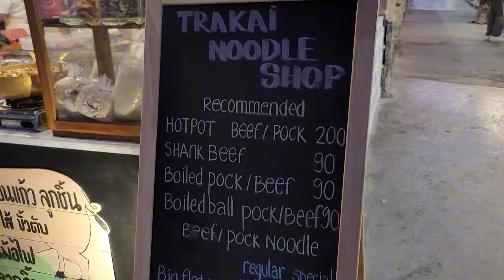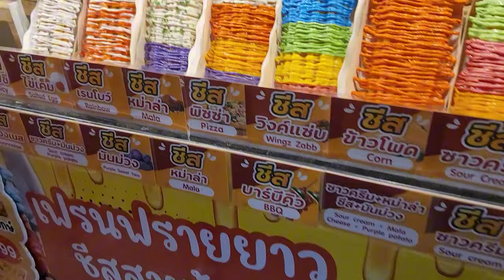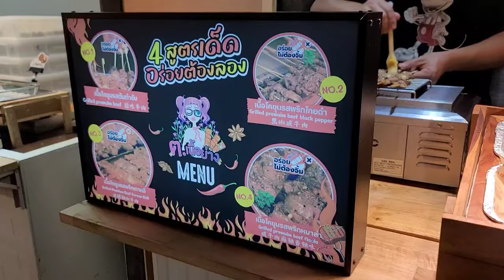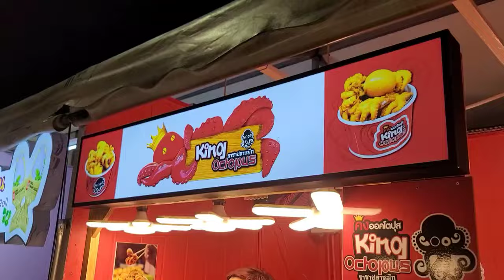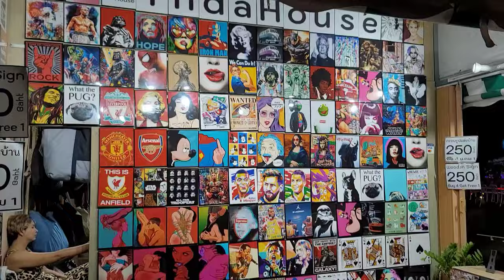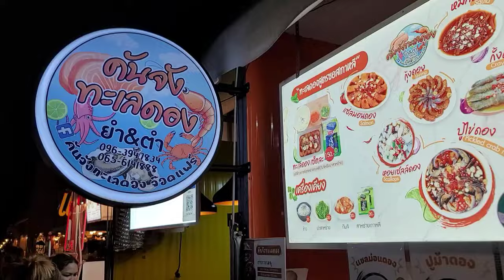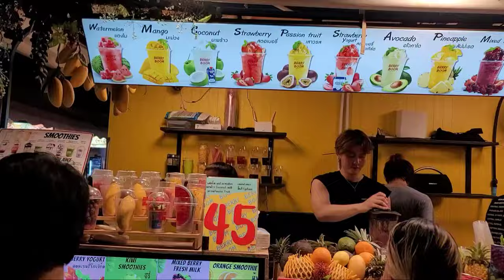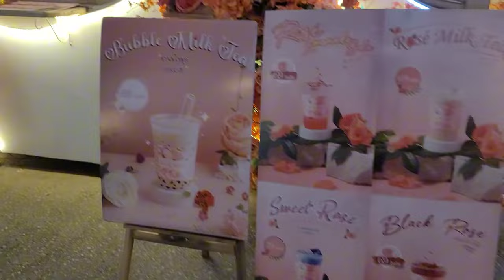FOOD PARADISE! Jodds Fairs Night Market | Bangkok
I went on a weekday and was pleased that this Jodd Fair wasn’t so packed. There were so many sights to see, shopping, as well as good food!

Loved the castle and hot air balloon light-ups there. Definitely very insta-worthy! It is a 900m walk from the nearest BTS. Would recommend grabbing if you’re not a fan of walking.

 There is a Central Plaza mall nearby in case you want to dine somewhere air-conditioned afterwards.